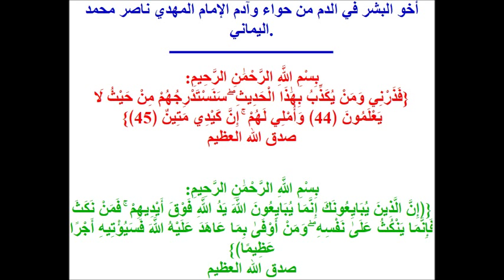رد على عبد الله هاشم و كل من يسب الامام المهدي (ع)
رد انصار الامام المهدي على عبد الله هاشم و كل من يسب الامام (ع)